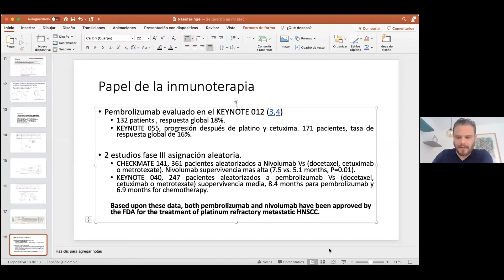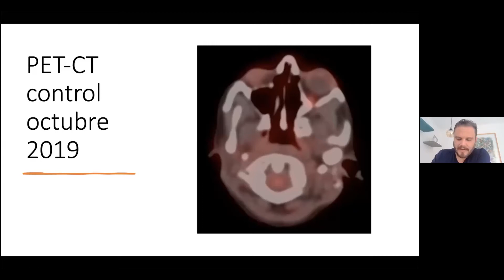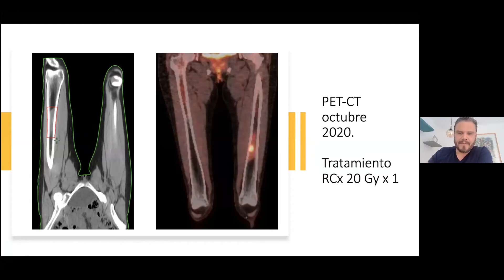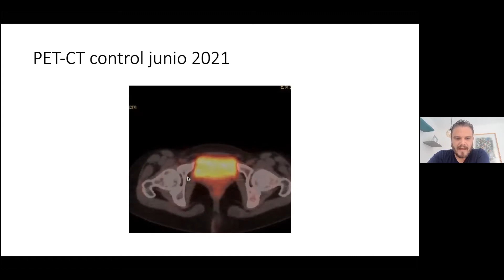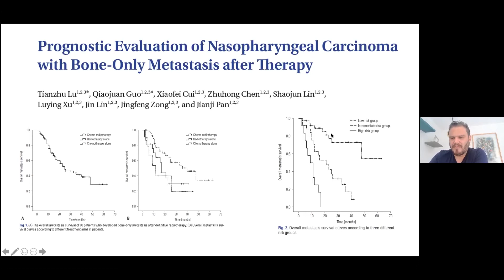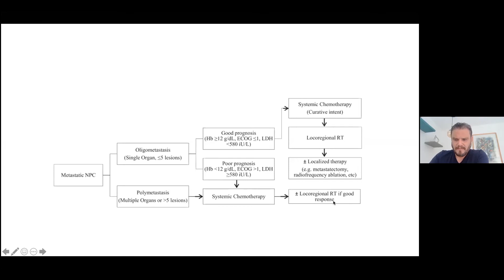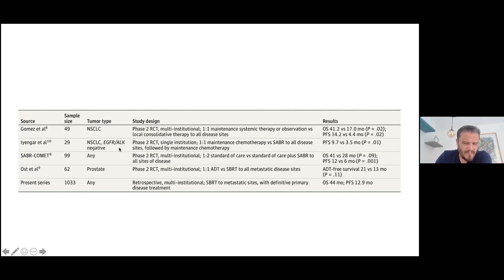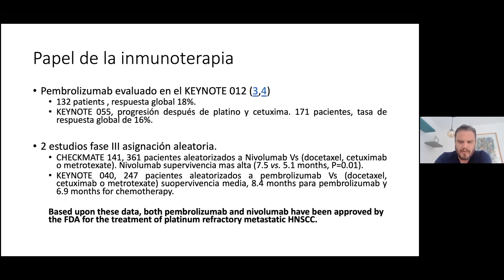Tumor de nasofaringe Oligoprogresivo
Dr. Javier Cifuentes. Especialista en Radioterapia. Hospital Internacional de Colombia - Bucaramanga
Casos Clínicos en Radioterapia.   Evento de la Asociación Colombiana de Radioterapia Oncológica ACRO.